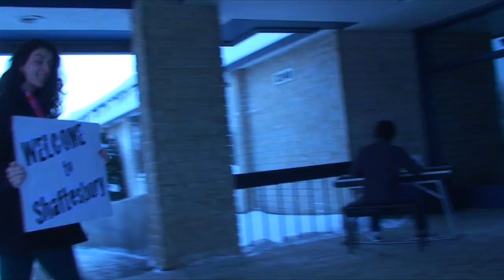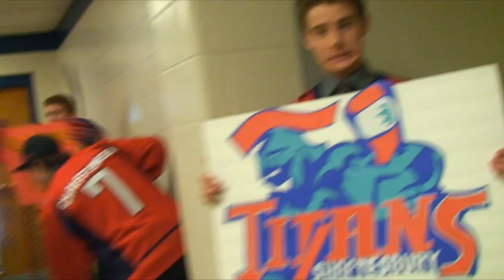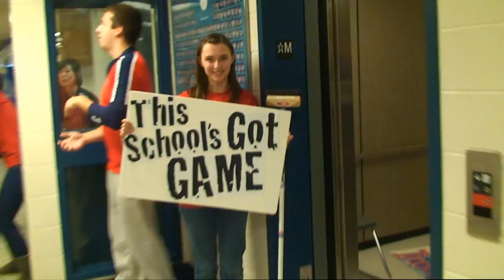LIPDUB - Discover Shaftesbury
The purpose of the "Discover Shaftesbury" video project is to generate school spirit for current students and generate excitement for those who plan on attending in the future. The video showcases the personality and talent of our student body and the programs offered at the school. The project is unique because the song was written by a teacher (Scott Place), sung by students, and lip dubbed by the full student body and staff on January 19th, 2011.